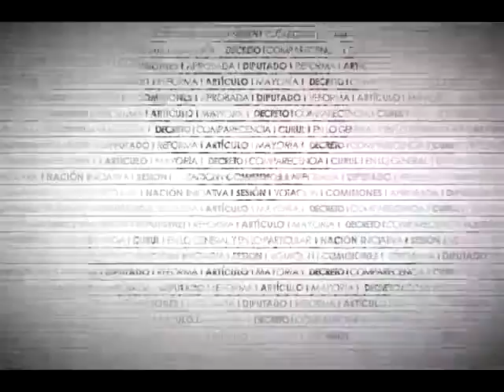Dip. Rosa Romero (PT) - Ley General de Cultura Física y Deporte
La Dip. Rosa Elia Romero Guzmán (PT) señala que hay niños y jóvenes que no piensan en dedicarse al deporte, toda vez que deben buscar trabajo. Añade que las carencias económicas orillan a los menores a acercarse a grupos delincuenciales. Afirma que la modificación en la ley propone establecer que es de interés público el equipamiento y el material deportivo para el correcto funcionamiento de las instalaciones deportivas. Destaca que la CONADE podrá elaborar los criterios para el equipamiento de las unidades deportivas.